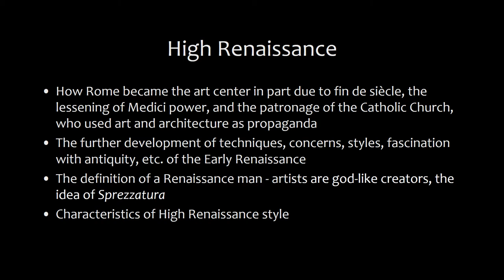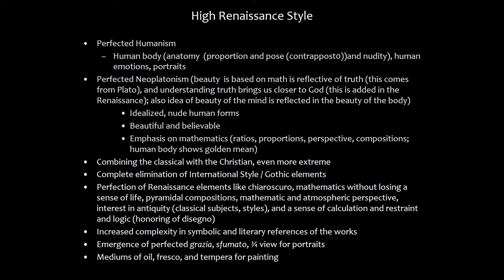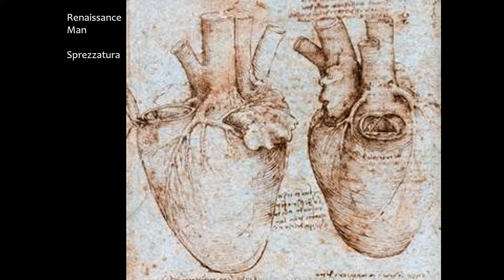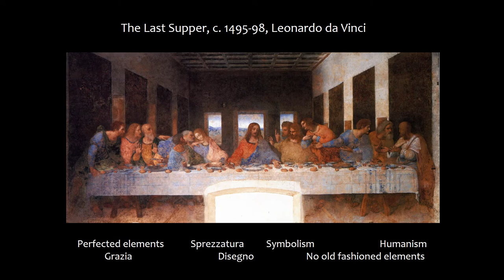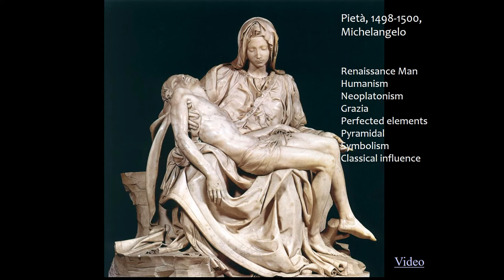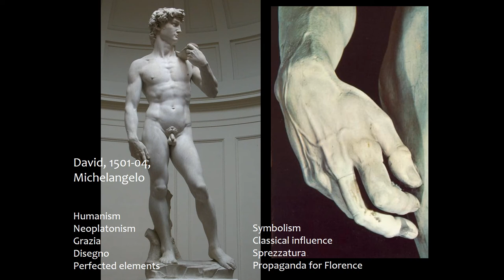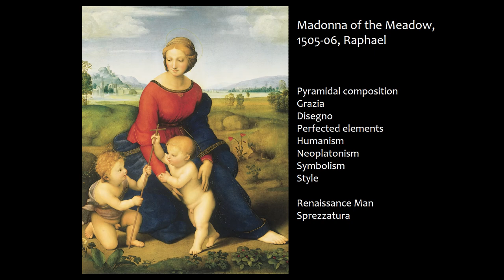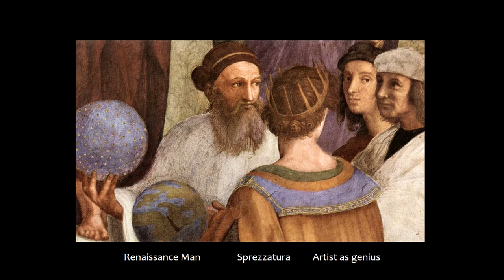High Renaissance Art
An explanation of the basics High Renaissance Art and culture in Italy.